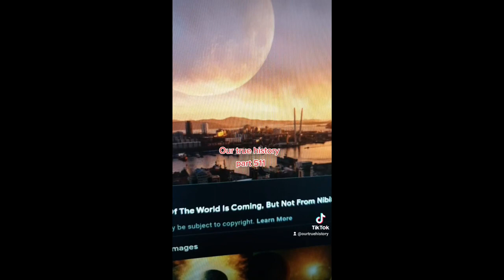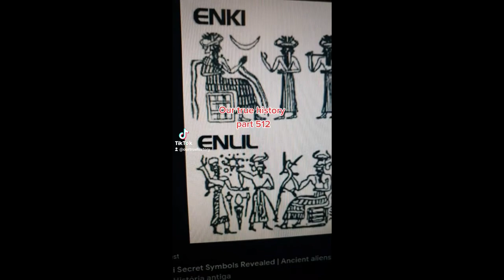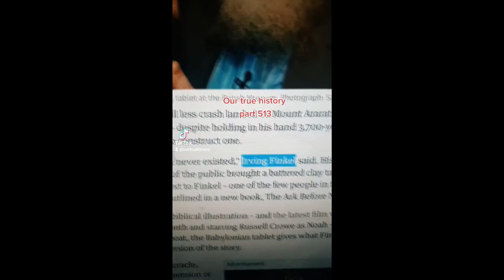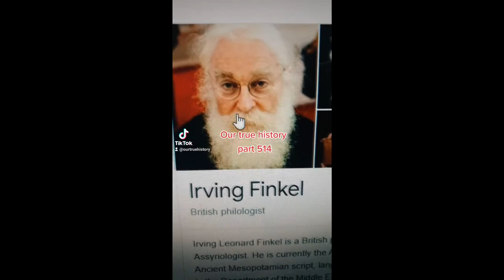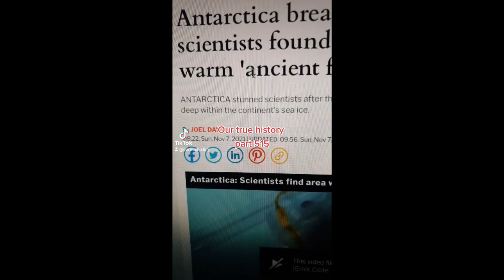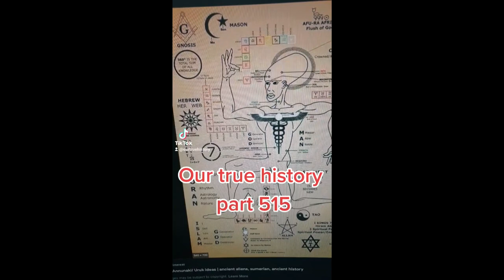OUR TRUE HISTORY Parts 511 - 515, Sky Gods, False gods, Anunnaki, Mars, Museums, Aliens